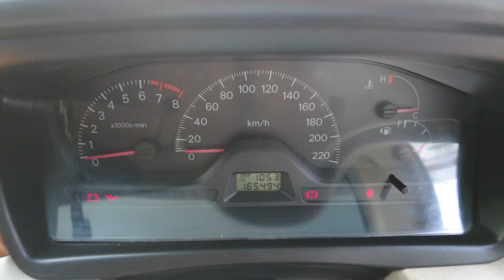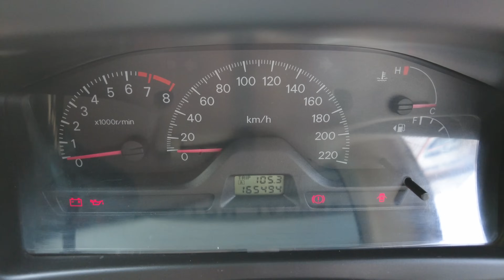Mitsubihsi Lancer 2005 model | Detailed Review & Price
148/4-a sehgal plaza murree road saddar rawalpindi cantt.

Sehgal Motor Online Accessorie Store👇
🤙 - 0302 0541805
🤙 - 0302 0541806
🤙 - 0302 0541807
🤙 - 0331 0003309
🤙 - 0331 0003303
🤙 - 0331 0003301